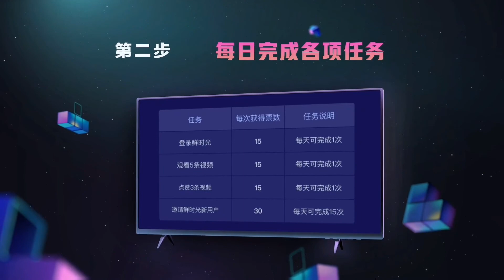看电视能预防失智症/老年痴呆？还是增加失智分享？医学博士科普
电视 (Television 、TV）指使用电子技术传送活动的图像画面和音频信号的设备，即电视接收机，也是重要的广播和视频通信工具，最早由英国工程师约翰·洛吉·贝尔德在1925年发明